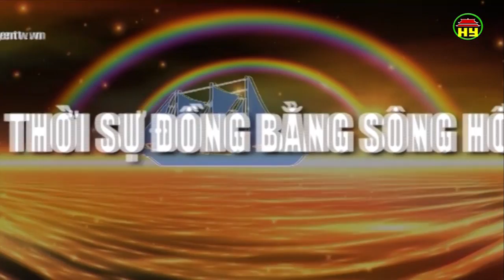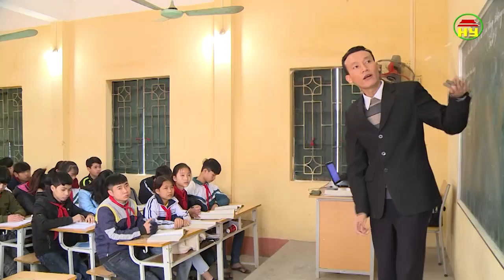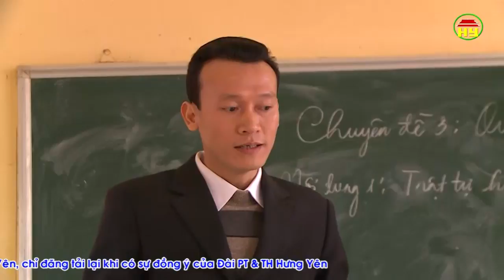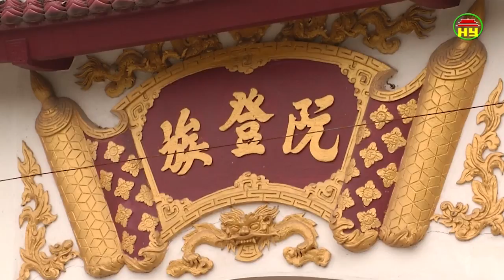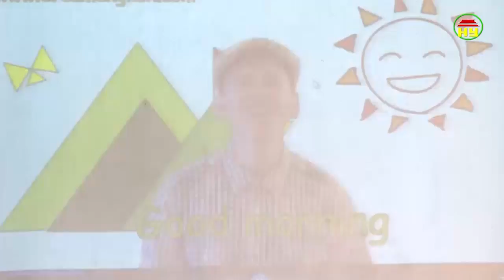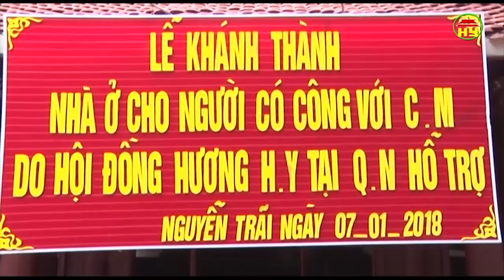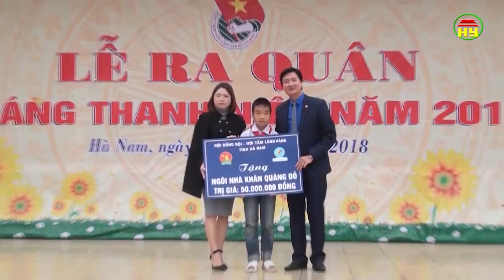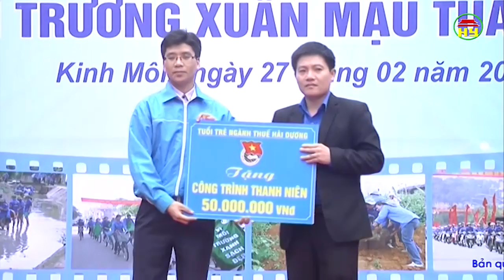Thời sự Đồng bằng sông Hồng chủ nhật ngày 4/3/2018